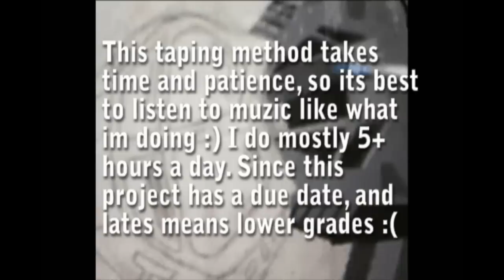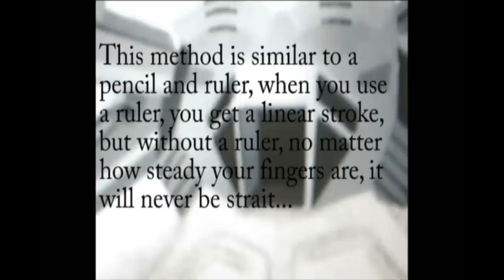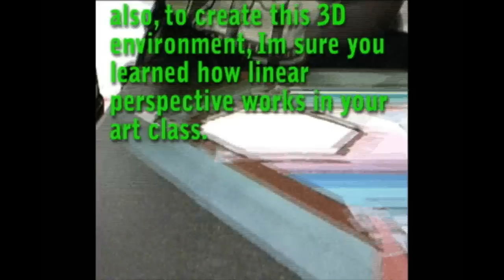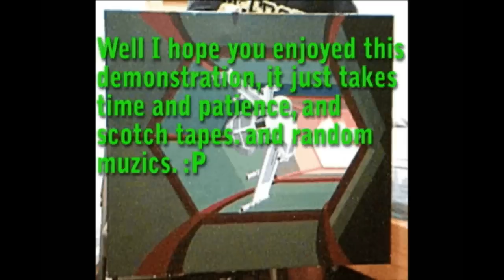Space Ship Acrylic Painting Demons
A demonstration on geometric painting with acrylics